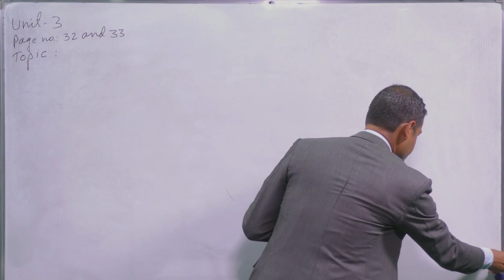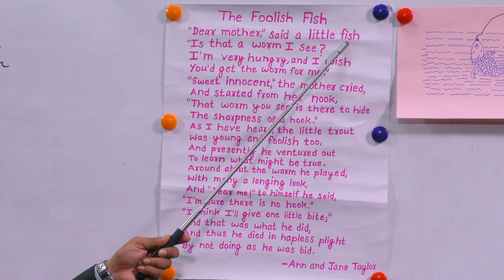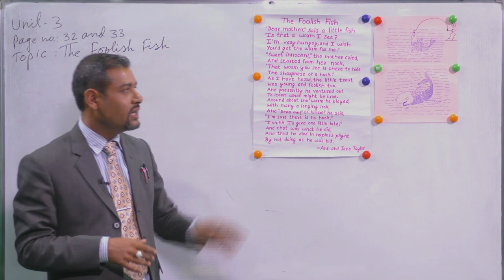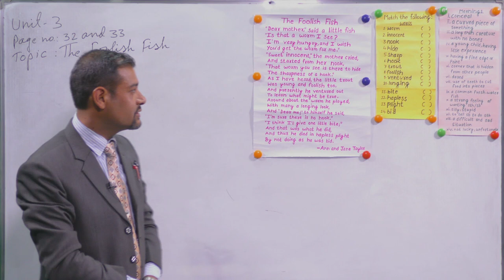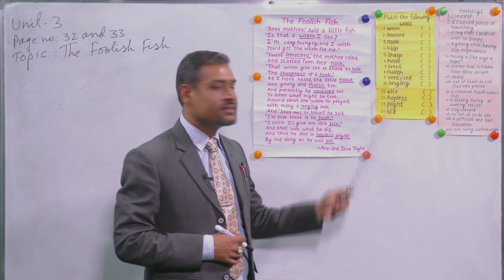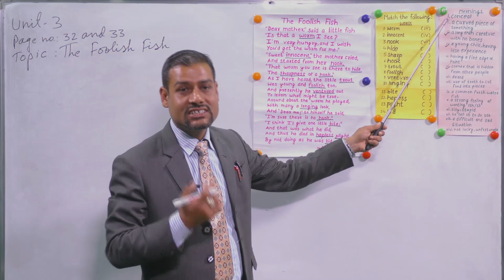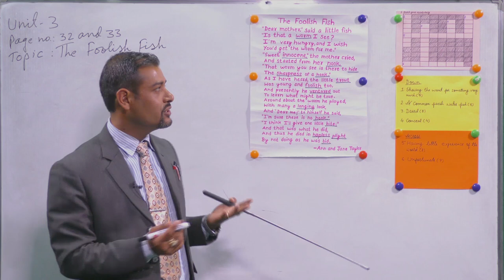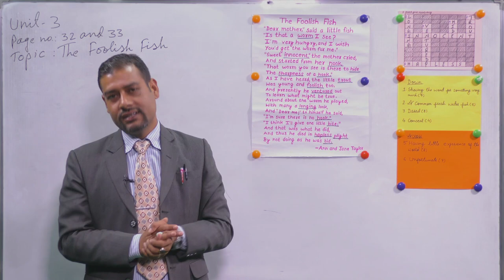11 Grade 9 English Chapter3 Reading